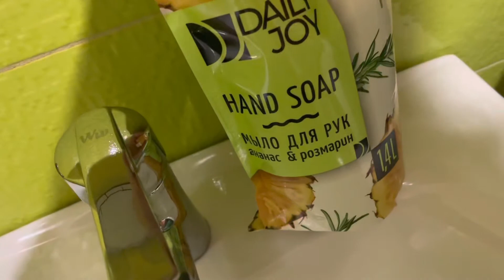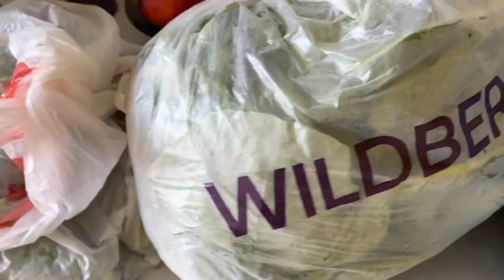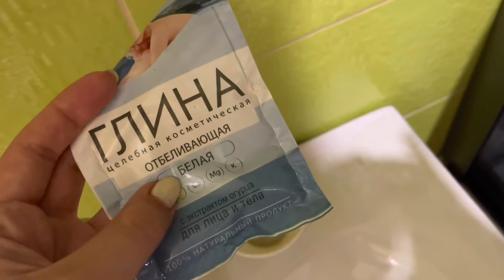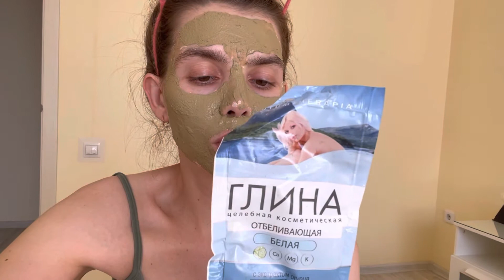ВЛОГ! ПОСЫЛКА С WB📦😍ЧТО КУПИТЬ В ФИКСПРАЙС❓ЗАМОРОЗКА НА ЗИМУ❄️РЕМОНТ 🛠19 августа 2022 г. VLOGS